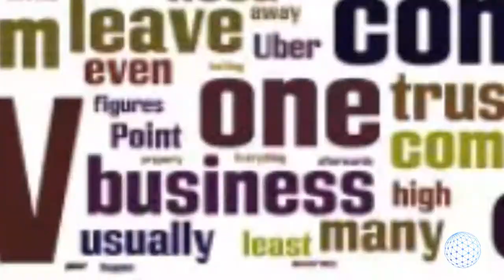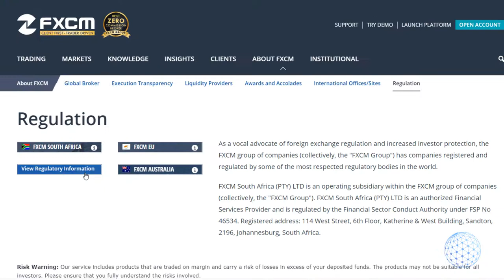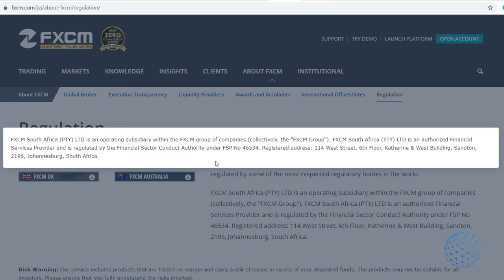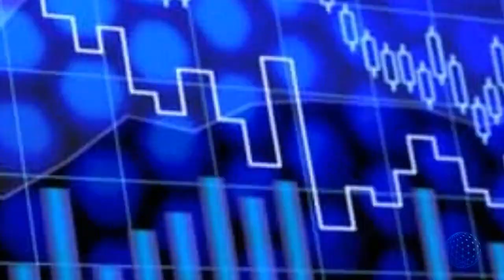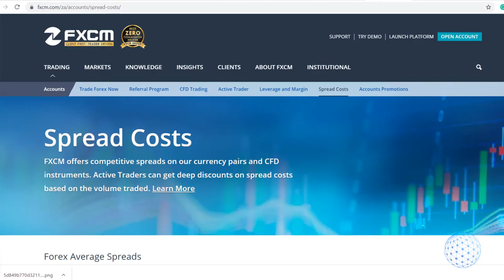FXCM Review ⭐️ [Honest FXCM Forex Broker Review: Spread, Fees, REGULATIONS] + PROs & CONs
In this FXCM Review, we will reveal the most important about the Broker!
⭐️⭐️⭐️ Always trade with a Regulated broker⭐️⭐️⭐️

If you already have selected your Forex Broker, it's time to learn to trade:

This FXCM Broker Review will teach you the most important, and here it is:

★ REGULATIONS:

FXCM is primarily regulated by FCA or the UK Financial Conduct Authority with a license number of 217689. Additionally, the service provider also is regulated in Australia by ASIC or the Australian Securities & Investment Commission. It also is regulated by FSCA or Financial Sector Conduct Authority in South Africa. The French operations are also quite impressive from a regulatory standpoint. The traders are protected against possible loss to a maximum amount of Euro 70,000 as per the directives given by FGDR or Fonds De Garantie Des Deposits Et De Resolution.

★ PLATFORMS

It uses the well-known and proprietary Trading Station along with several other such platforms. These include NinjaTrader 8 and Trading View. All these have one thing in common, and it is their ability to support algorithmic trading. FXCM also perhaps is one of the few that offers ZuluTrade that is suitable for social copy trading. Finally, it also uses another powerful platform called TWS or Trader Workstation, and the same has been powered by IBKR or Interactive Brokers. This is basically used for trading in stocks.

★ SPREADS

The spread for EUR/USD is 1.3 pips. According to many traders, it is on the higher side compared to various other retail Forex brokers. UK traders are offered 0.7 pips, and this is for EUR/USD pairs.

However, on the positive side, the commodity and index CFDs are priced quite competitively. Those who are into an active mode of trading are offered lower spreads, and it works to around 0.20 pips as far as EUR/USD is concerned. Further, there is a commission of $25 for every $ 1 million traded using the FXCM broker platform.

★ FEES

Apart from the above $40 withdrawal fee is charged from each trader, which is certainly a wrong and retrograde move on the part of FXCM. If an account is dormant for 12 months, an inactivity fee of $50 is charged from the traders' accounts. Additionally, $30 VPS hosting charges are also payable. However, the service provider is quite transparent as far as the charges are concerned, and they are clearly visible on the right pages of their website.

� If you have any questions about  this  FXCM Broker Review, drop them in the Forum: t